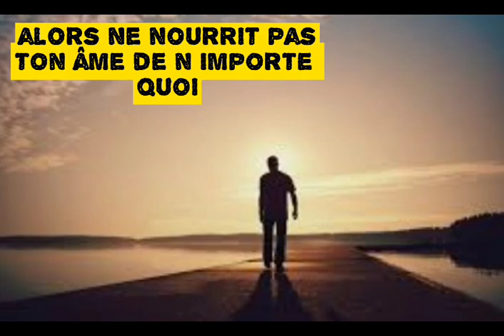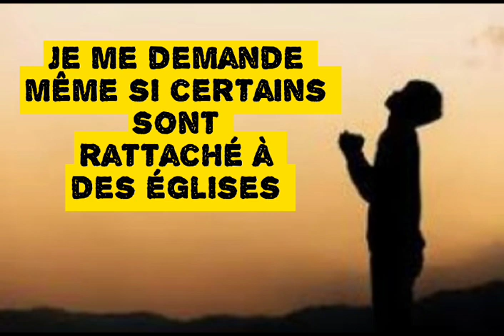3916. Cantique (Un Évangile Au Sérieux) Frère Juan De Levens. 2023.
Cantique (Un Évangile Au Sérieux) Frère Juan De Levens. 2023.